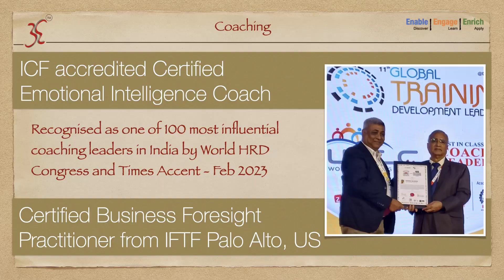3E Learning Studio Launch of Day Planner for Sales Professionals with BNI Dreamz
2nd August 2023 will forever be etched as one of the most momentous days for 3E Learning Studio. Today along with all my fellow members of BNI Dreamz, I launched my first every book "From Selling to Influencing"

This book in reality is a Day planner to help Sales professionals meet their day-to-day challenges during sales conversations. I would not hesitate to say that this is the first Day Planner of this kind created exclusively for Sales professionals keeping their learning needs in mind.